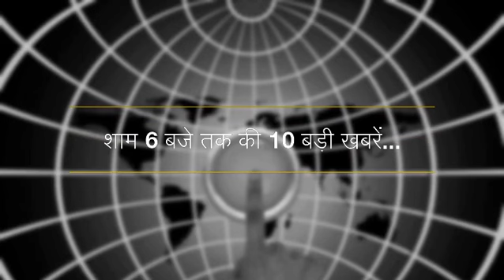top ten news of 6pm bulletin with national and international stories on 5june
गृह मंत्री राजनाथ सिंह ने कहा है कि जम्मू—कश्मीर में सूर्योदय से कुछ पहले सीआरपीएफ के एक शिविर पर आत्मघाती हमला बोलने वाले आतंकवादियों का मकसद लंबे समय तक कब्जा बनाये रखने और भारी नुकसान पहुंचाने का था।